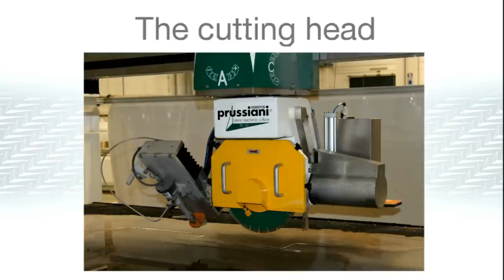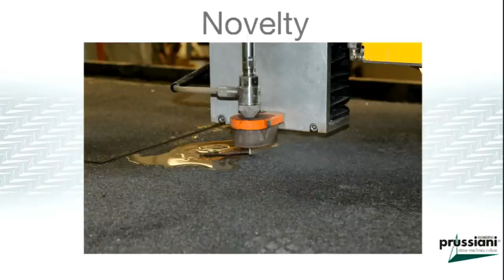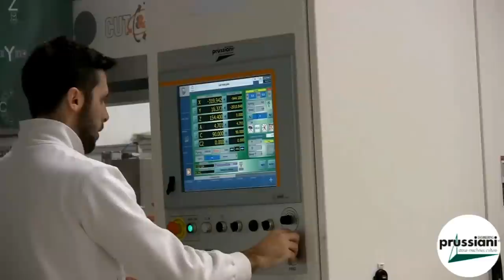Cut & Jet - Saw + Waterjet + Cut&Move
Prussiani Engineering presents Cut&Jet: combination of the speed of the blade, the versatility of the waterjet and the efficiency of the cut & move, all-in-one machine.
The cutting head is equipped with a electrospindle for diamond blade and an high-pressure waterjet, with 370° rotation.
The electrospindle has an automatic tilting from 0 to 60 degrees.
The waterjet cutting head has an automatic tilting from -5 to 60 degrees.